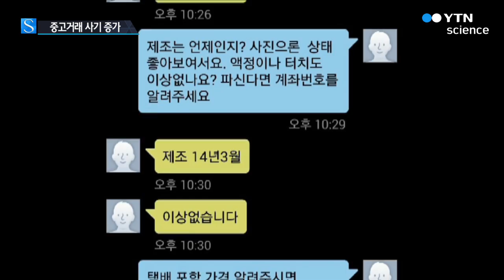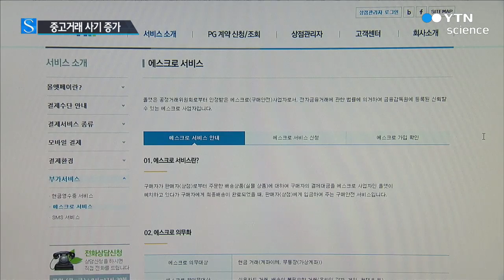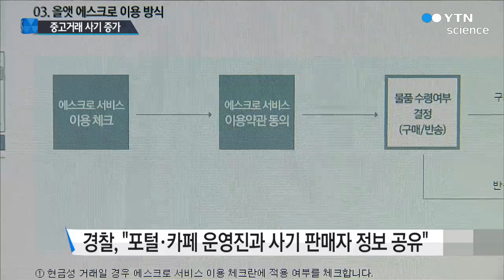[현장24] '사기가 사기 낳는' 중고거래 카페 / YTN 사이언스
[앵커]
회원 수만 천3백만 명을 넘는 국내 최대 인터넷 중고 거래 카페에서 판매 사기가 끊이지 않고 있습니다.

이 카페에서 사기를 당한 피해자가 도리어 사기범으로 전락하는 일까지 발생할 정도입니다.

나연수 기자가 보도합니다.

[기자]
새것과 다름없는 스마트폰이 10만 원도 안 되는 값에 중고 장터에 나왔습니다.

금세 팔릴까 싶어, 구매자가 서둘러 돈을 입금했지만 판매자는 연락을 끊고 잠적했습니다.

경찰에 붙잡힌 20살 전 모 씨는 지난 1월부터 인터넷 중고 거래 카페에 허위 판매 글을 올려 230여 명에게서 2천 2백여만 원을 받아 가로챘습니다.

전 씨도 처음에는 똑같은 사기를 당했습니다.

[김차복, 서울 관악경찰서 사이버수사팀장]
"자기도 '이렇게 하면 쉽게 돈을 벌 수 있겠구나' 생각하고 보복성으로 범행을 시작한 것이 피해자들로부터 굉장히 돈을 많이 입금받게 되니까 계속 범행한 것입니다."

올 상반기 발생한 인터넷 직거래 사기는 모두 3만 3천여 건.

이미 지난해 발생 건수의 70%를 넘어섰습니다.

이 가운데 67%가 국내 최대 규모의 인터넷 중고 거래 카페에서 발생했습니다.

이 카페에 가입된 회원만 천370만 명.

매매 글이 하루 평균 6만 건을 넘습니다.

때문에 백 명 넘는 카페 운영진이 있어도 게시물을 일일이 감시할 수도 없습니다.

수시로 바꾸는 허위 판매자의 아이디와 입금 계좌를 확인하기는 더욱 힘듭니다.

[임욱성, 경찰청 사이버안전서비스팀장]
"전자상거래는 비대면으로 거래가 이뤄지고 특히 개인 간의 거래에서는 판매자라든지 구매자가 거래 안전을 담보할 수 있는 시스템이 미흡하기 때문에 종종 사기 사례가 발생하고 있습니다."

대금을 예치해뒀다 물품을 받은 뒤 지불하는 '에스크로'라는 안전거래 장치도 있지만 수수료가 있기 때문에 이용자들이 꺼립니다.

경찰은 포털업체와 카페 운영진과 협의해 사기 판매자 정보를 신속하게 공유하는 방식으로 피해 예방 방안을 모색하고 있습니다.

하지만 이미 카페 규모가 기업 수준으로 거대해진 만큼 정부와 포털업체가 나서 실효성 있는 대책을 내놓아야 한다는 목소리가 높습니다.